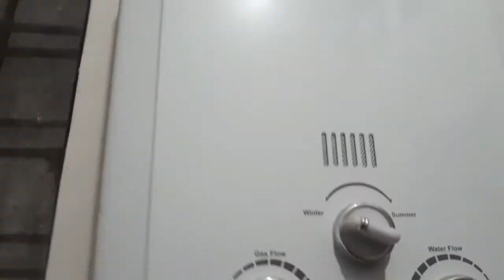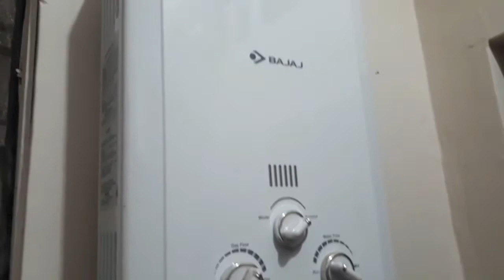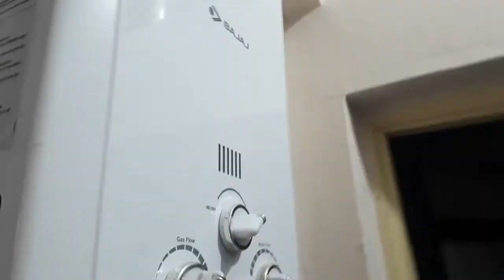गॅस गिजर मैग्नेट सेंसर कैसे चेंज करे